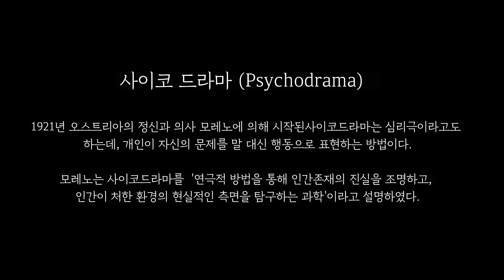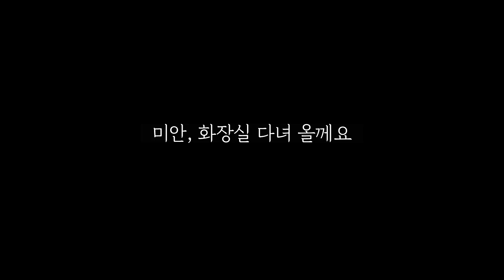왁스카빙으로 만드는 결혼반지는?? feat 23년동안 금속공예를 배우는 사람등장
결혼이 뭐 그렇게 좋은일이라고. ㅋㅋㅋㅋ
입금을 하고 그래.
기다려 반지 나간다!!

친구들아 김땡땡이의 결혼 축하 댓글 한개씩 부탁해. ㅋㅋㅋ
파이팅들 하자!!